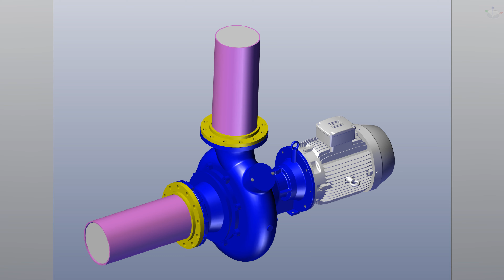SOLIDWORKS Composer Flow Animations | Centrifugal Pump Flow Animation